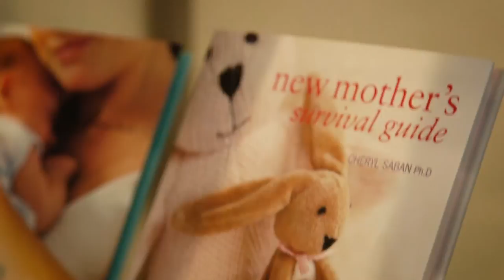Handmade jewelry designer and glass artist - Cheryl Saban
Unique gifts are hard to come by these days.

That's why Dr. Cheryl Saban - artist, author and philanthropist - was inspired to build her own unique gift shop for men and women, particularly for people looking to buy unique handmade gifts.

Cheryl Saban Designs is a beautiful gift shop in West Hollywood and is a great way to enjoy some retail therapy while holiday shopping.

Customers can find gifts for men, jewelry for women, organic skin care for men and organic skin care products for women. Good books and handmade home decor items.

Learn how to find the beauty in handmade jewelry and blown glass ornaments again.

FOLLOW CHERY SABAN DESIGNS

BLOG - Room of the Week!

GIVING BACK:
The best part about shopping with Cheryl Saban Designs is that proceeds from the store go towards the empowerment, education and health care for women and girls.